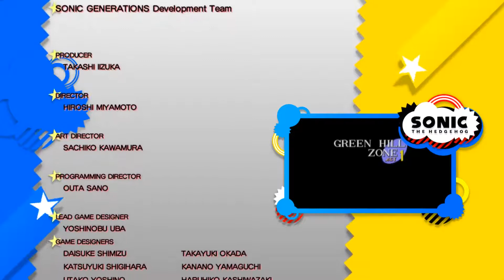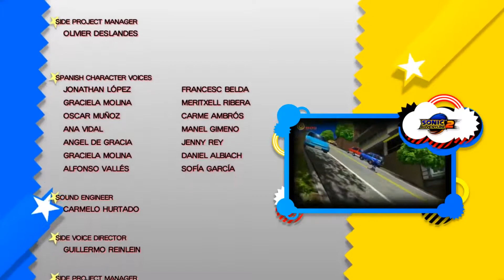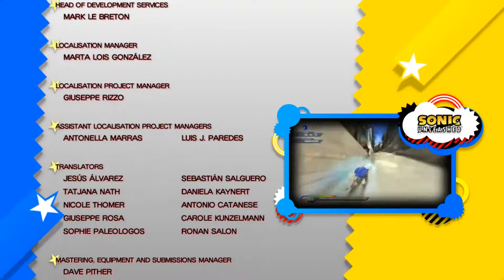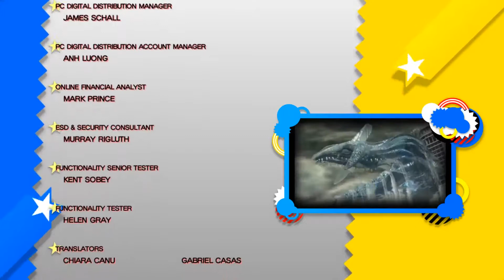Sonic Generations Stream (sort of)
Just Playing generations for fun and to see how far I get.
I cut off the sonic adventure dx fiasco at the end of it.